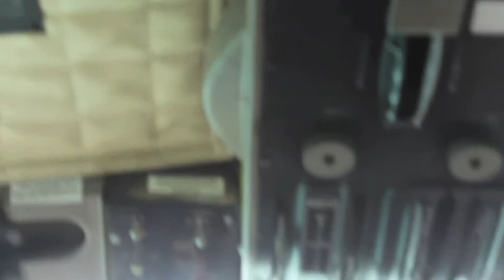Sea Plane Landing in Mali